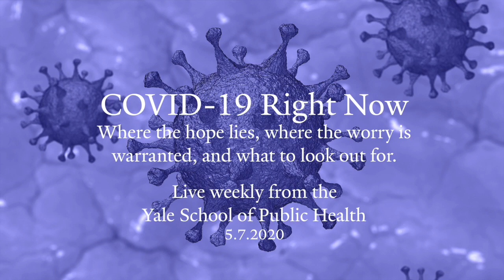The psychological impact of COVID-19 on our communities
5.7.2020 - COVID-19 RIGHT NOW

James Hamblin, MD, MPH, Lecturer in Health Policy and Management, is joined by Marney White, PhD, MS, Associate Professor of Social and Behavioral Sciences, and Jacob Tebes, PhD, Professor of Psychiatry and Epidemiology.

5.7.2020